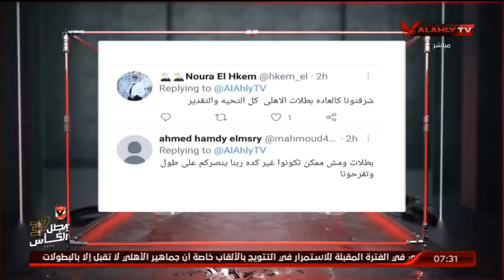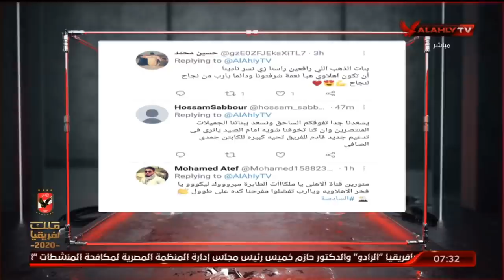اللقاء الكامل | سارة أمين ومريم متولي لاعبات النادي الأهلي لكرة الطائرة | السادسة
ضيوف الفقرة
سارة أمين / لاعبه النادي الأهلي لكرة الطائرة
مريم متولي / لاعبه النادي الأهلي لكرة الطائرة